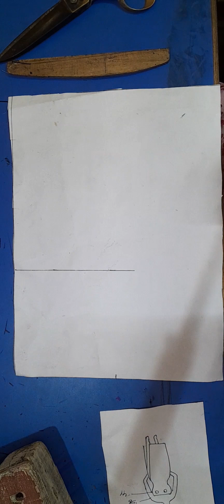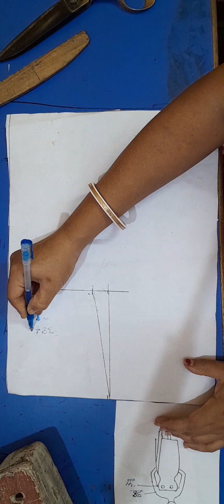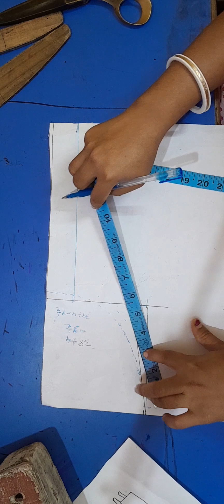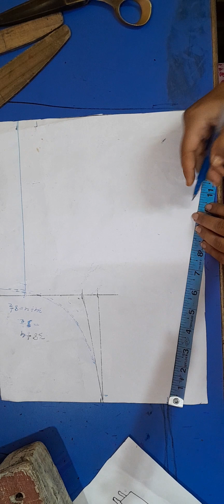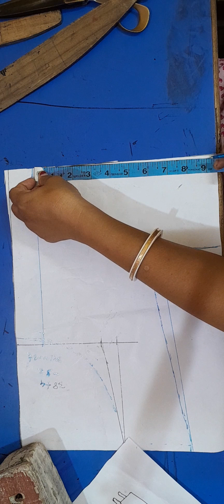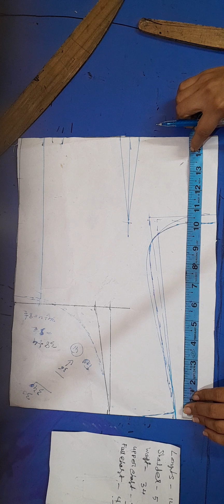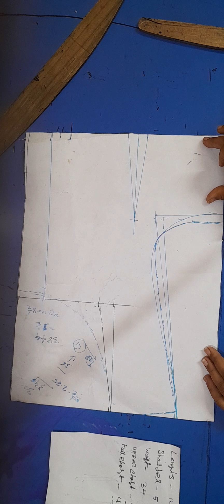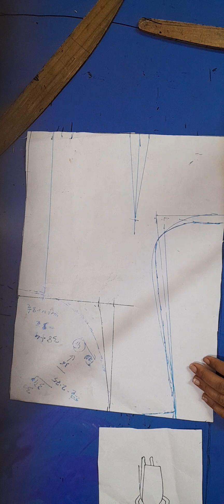পিছনের পাটের ডিপ গলার হিসাব ।এবং আপার চেষ্টের হিসাব বুঝে নিব।পাট (16)Upper chast full hisaab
আমি পূর্ণিমার নমস্কার দশক ডিপ গলার কাটিং কিকরে আপার চেষ্টের হিসাব  হয ,পিছনের পাটের যখনই ডিপ হবে তখন আমি আপার চেষ্টের হিসাবে নেই।